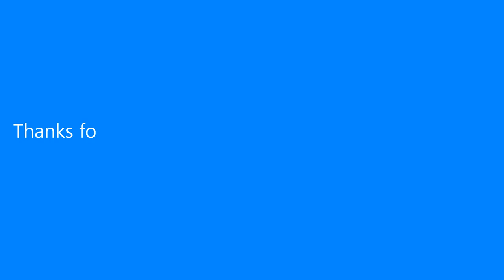Kimpets Denim Fabric Soft Water Resistance Pet Dog Cat Bed House